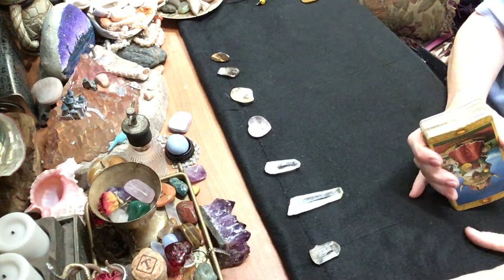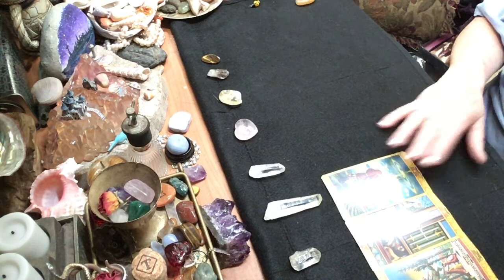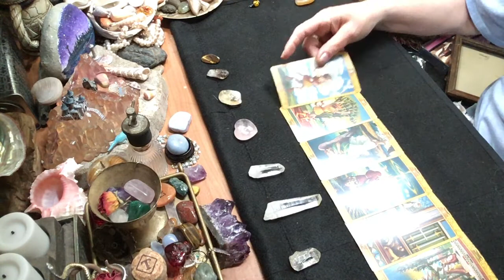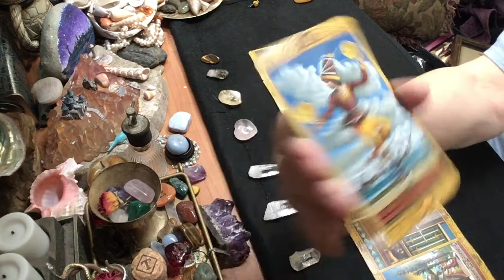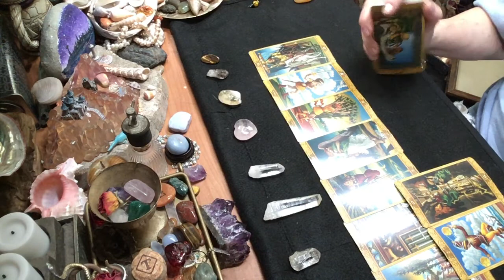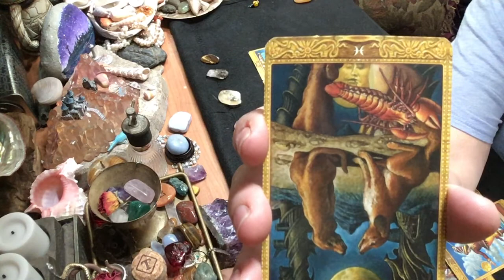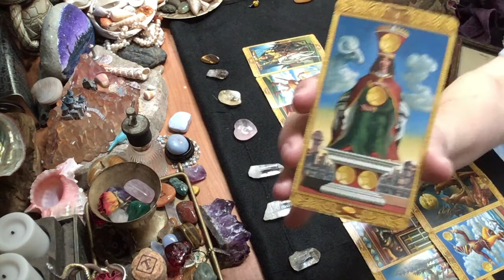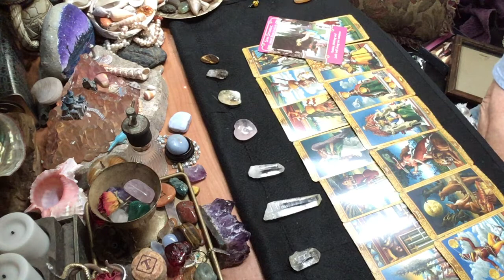CAPRICORN, JUNE, 2018. GENERAL/LOVE READING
Deck Used: The Mystical Tarot by Juliano Costa

IF YOU WOULD LIKE A PERSONAL READING I CAN BE REACHED AT . I can do readings in a few different ways. For $25 I can do an email reading with a pic of the spread and the reading written in the email. The second way is an online reading for $30 that I post to You tube and send you the link. Of course only you will know it's for you. But we can also do an interactive reading for $35 where we can be in contact during the reading. I find the interactive to be the most accurate because it's easier to sync my energy to yours. Yes an idea of what you have questions about is helpful. Only as much as you would give to a mechanic for example "It makes a funny noise when I step on the brake", or "It keeps overheating" or "Do I need a new car?"